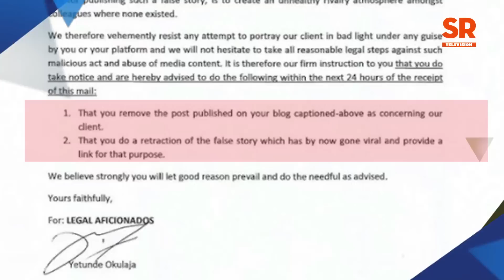The Gist With Toyosi Phillips:Ep 8(Linda Ikeji In Court? Seyi Shay VS Amber Rose, Taiwo Ajai-Lycett)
This week in the entertainment world: Seyi Shay's epic shade at Amber Rose, Bobbi Kristina Brown's eerie incident; still on life support, "The Court Triangle" starring Toyin Aimakhu, Linda Ikeji and Funke Akindele. This and more on The Gist: Episode 8.

Facebook: The Gist With Toyosi Phillips